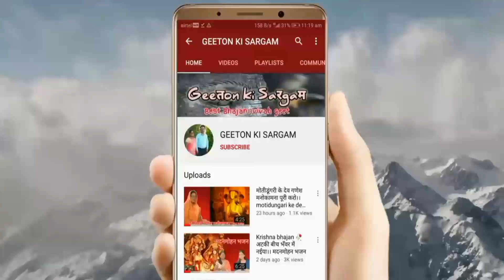आसन सहित चले आना गजानन मेरे भवनवा में । एक भक्त की अरदास सुनें 🥀chale aana Gajanan bhawan